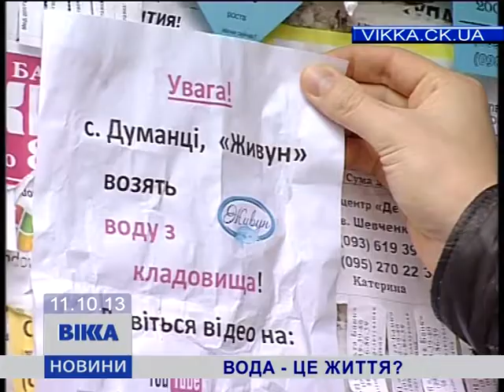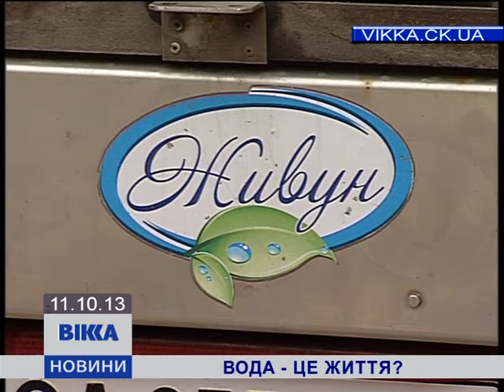Вода - це життя?